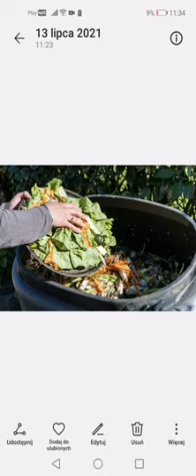Jakich nawozów używam do roślin domowych